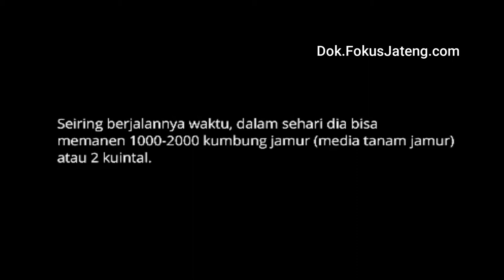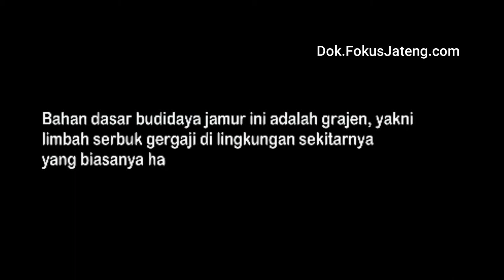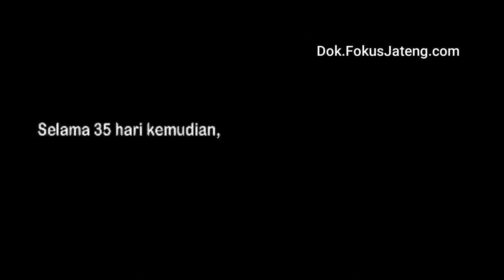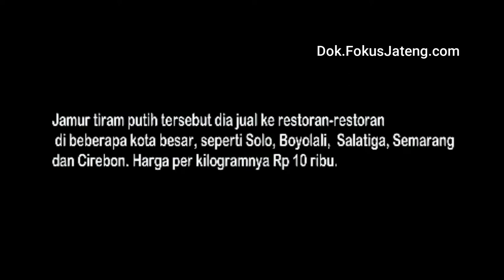Budidaya Jamur Tiram Putih di Urutsewu, Ampel, Boyolali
Kepala Desa (Kades) Urut Sewu, Kecamatan Ampel, Kabupaten Boyolali, Sri Haryanto. Selain menjalankan tugas negara, dia juga mengembangkan budidaya jamur tiram putih sebagai sarana pemberdayaan masyarakat desa setempat.

Usaha yang cukup menggiyurkan itu dirintis sejak 2006 silam. Itu berawal dari keprihatinannya melihat limbah serbuk gergaji kayu yang banyak terbuang sia-sia di lingkungan sekitarnya. Dia pun lantas mencari solusi caranya memanfaatkan limbah tersebut.